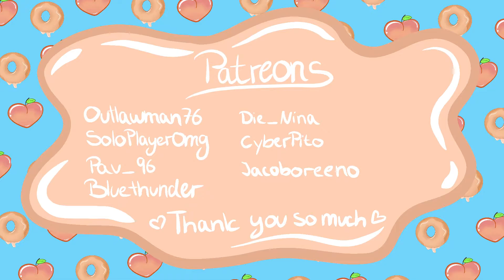🍑Buying the BIGGEST House 🏠🙌/ Mad Games Tycoon 2 letsplay ea ep.85🍩